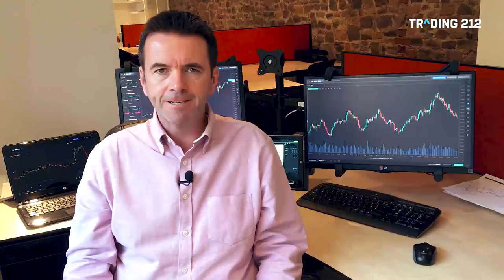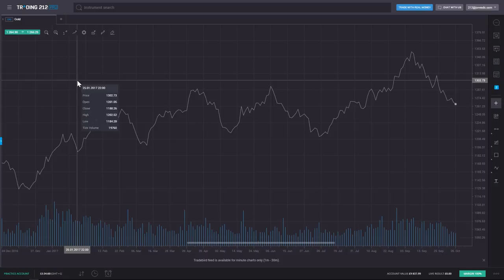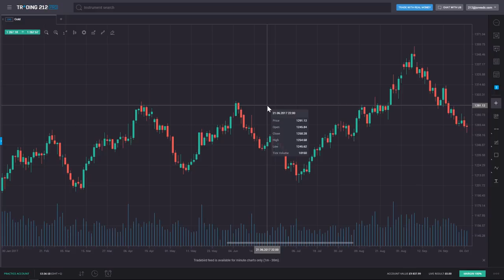What is the Best Chart Type?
There are three dominant chart types when it comes to trading - line, bar and Japanese candlestick. Of course there are other types but these are used by the vast majority of traders and this is why our trading expert David Jones decided to explain them in a bit more detail.

The first and oftentimes default chart type is the line chart. Simply put it consists of a line that is formed by connecting the closing price levels for every day, hour, minute (or other selected timeframe) forming a continuous line. What price level is displayed can be changed to show the opening price, the high or the low for the day, but the default one (and widely accepted) is the closing price.

As line charts can only show one component of the price movement many traders use the bar chart, as it consists of four data points – the Open price, the Close price, the High and the Low for the time period. This chart type was widely used up until the mid-nineties and is still preferred by many.

But it is the Japanese candlestick that is considered by most to be the superior chart type. It’s essentially an upgrade on the bar chart, as it has the same four components in it but its visual representation (reminiscent of a candlestick with two wicks on both of its ends) is easier to see by the human eye and makes the process of interpreting it a bit quicker.

David also discusses the pros and cons of the three most popular chart types. You’ll be able to understand their importance for setting Stop Loss and Take Profit orders, as well as what you can discover by zooming in and out on charts.

The information contained within the video was correct at the time of recording but may have since changed.

At Trading 212 we provide an execution only service. This video should not be construed as investment advice. Investments can fall and rise. Capital at risk. CFDs are complex instruments and come with a high risk of losing money rapidly due to leverage. 81% of retail investor accounts lose money when trading CFDs with this provider. You should consider whether you understand how CFDs work and whether you can afford to take the high risk of losing your money.